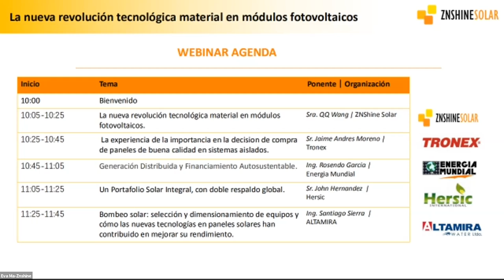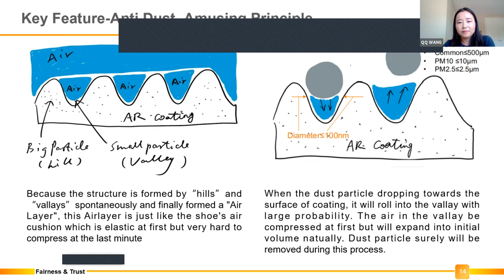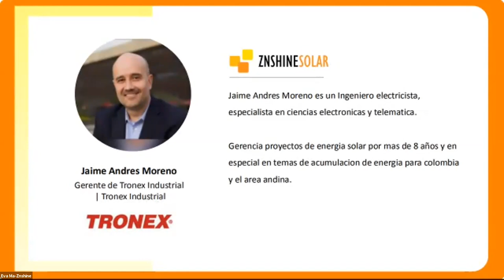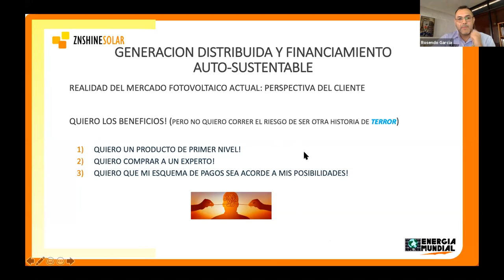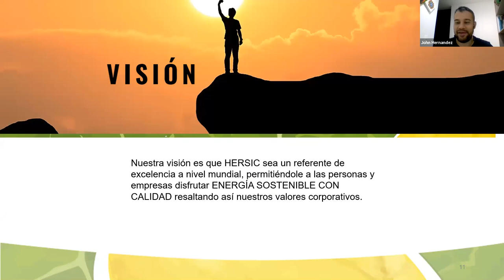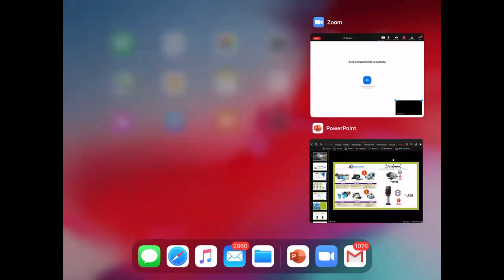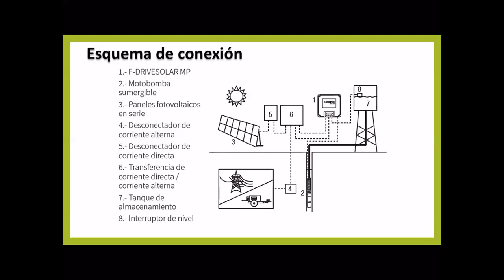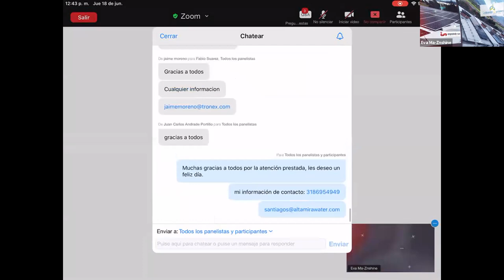ZNShine Webinar: La nueva revolución tecnológica material en módulos fotovoltaicos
08:30 QQ Wang | ZNShine Solar -  La nueva revolución tecnológica material en módulos fotovoltaicos
55:00 Jaime Andres Moreno | Tronex -  La experiencia de la importancia en la decision de compra de paneles de buena calidad en sistemas aislados
01:06:31 Rosendo Garcia | Energia Mundial - Generación Distribuida y Financiamiento Autosustentable
01:29:00 John Hernandez | Hersic - Un portafolio solar integral, con doble respaldo global
01:55:00 Santiago Sierra | ALTAMIRA - Bombeo solar: selección y dimensionamiento de equipos y cómo las nuevas tecnologías en paneles solares han contribuido en mejorar su rendimiento